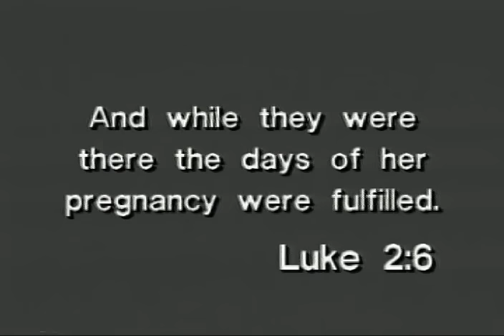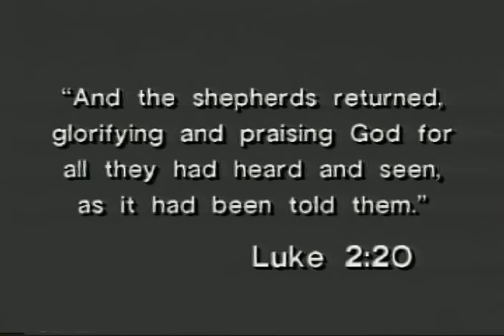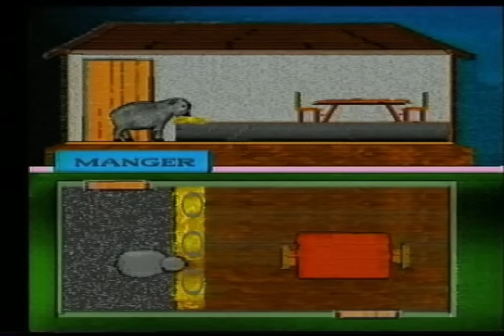1 of 4 - A Clear view of the Birth of Jesus by Kenneth Bailey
In these four half-hour lectures internationally renowned theologian Dr. Bailey sheds new light, answers questions and reveals deeper meaning on on what actually happened at the first Christmas.

Part 1. Where was the manger and what was the Inn?